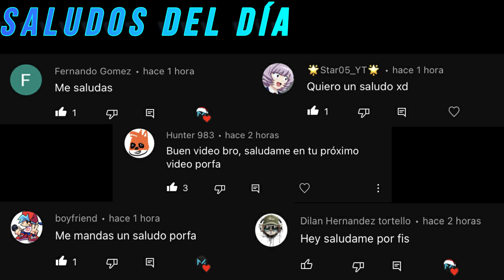MIKECRACK VA A SALVAR A AKELA / ANIMACION DE NO MINES MAS 2 ⚠ NO OFICIAL ⚠ | MAZER ANIMATIONS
Pequeña animación para un cliente @MAZER_YT

⭐Espero que les guste o les haya gustado el video!

👉Cliente: Andrewt

🔻¿Quieres un saludo? ¡Coméntalo!

📸 Apps que uso: Blender 9.1 / Filmora 9 / Fotos Editor

⏰ TIEMPOS ⏰
00:00 ANIMACION
00:23 GRACIAS POR VER EL VIDEO